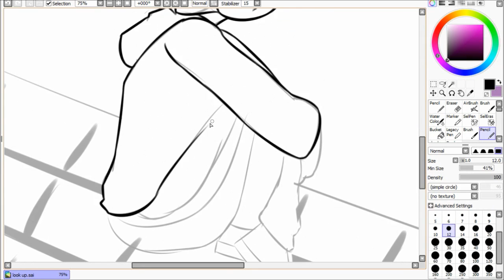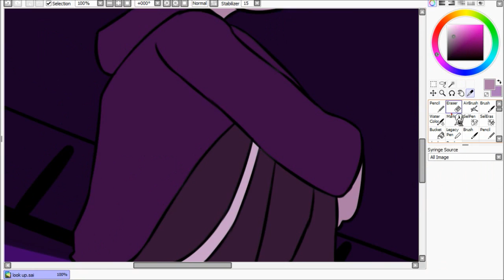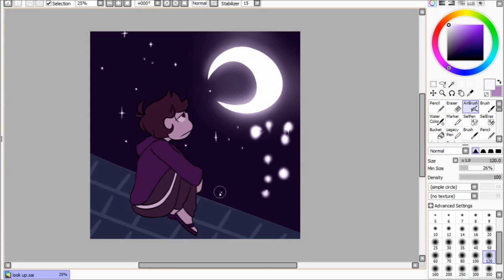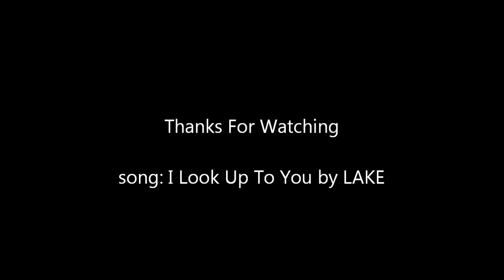Speedpaint - Goodnight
time: 50 ish minutes